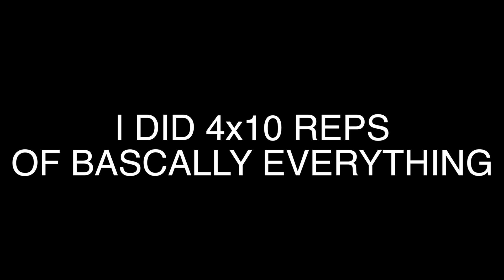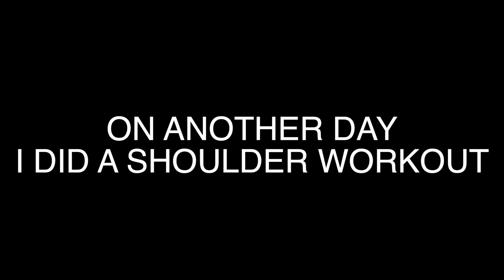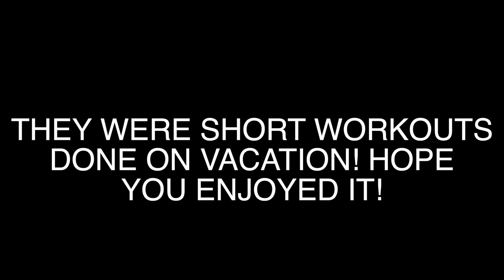Working Out Quick On Vacation - Back Biceps Shoulders! - Raw Footage From Fit Vlog #10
In this video I took out raw workout footage from my fit vlog #10 to show you a back and bicep workout/ shoulder workout. I show the exercises I picked on those days. See the video!

THE ITEMS THAT I USE ALL THE TIME:
Dip Belt
Weight Belt
Bell Super 2 Helmet
Troy Lee Designs GP Gloves
Camelbak Palos 4R Hip Pack
Camelbak KUDU 18
EVO SS Gimbal
Halo Sweatband
Reebok Crossfit Nano Shoes
Oakley Radar Glasses

1. JOSH MOLEN AKA THE TUNE PEDDLER

SONG IN VIDEO - JO COHEN& SEX WHALES - WE ARE
SONG IN VIDEO - JORDAN SCHOR - COSMIC